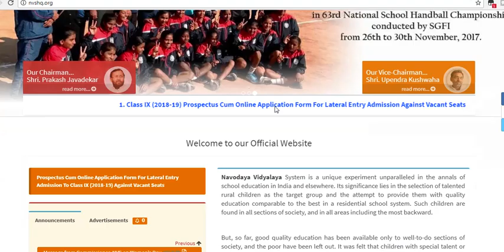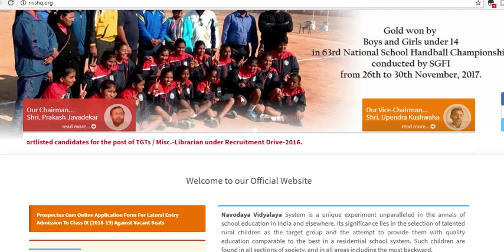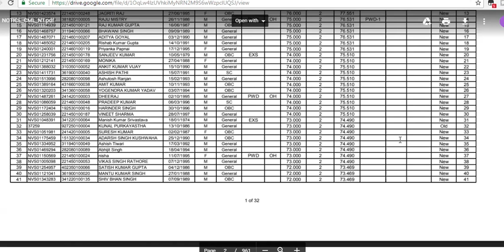Navodaya Vidyalaya Samiti Non Teaching Posts 2018 Final Result Out | nvs result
Navodaya Vidyalaya Samiti Final Result Out Dear Students, Navodya Vidyalaya Samiti's has released the final result of computer-based exam for various non-teaching posts. Earlier the answer key was released on 18th Jan 2018. Computer Based exam was held from 12th to 14th January 2018.